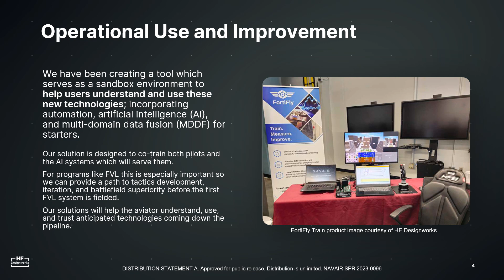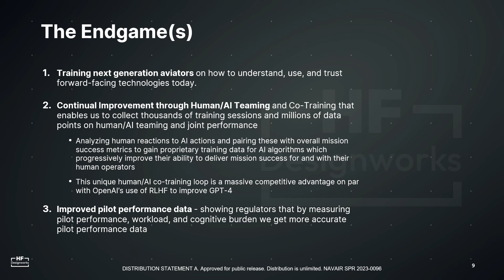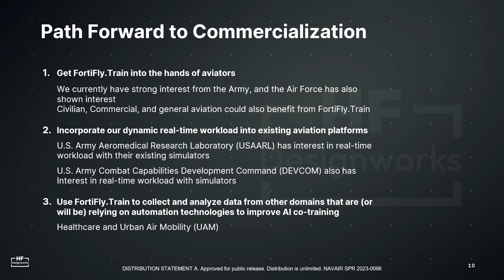HF Designworks Navy STP Tech Talk for Contract N68335-22-C-0842 (2023-24)